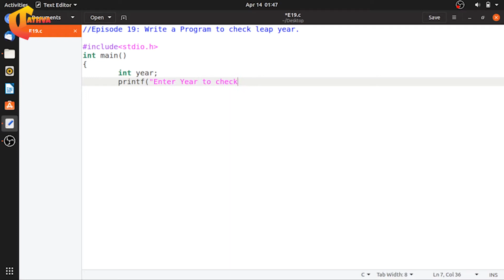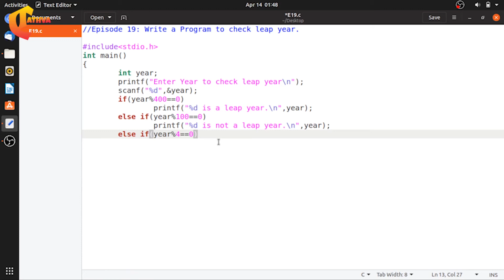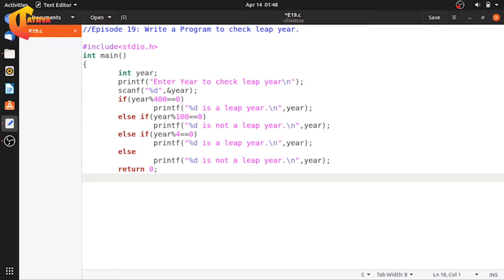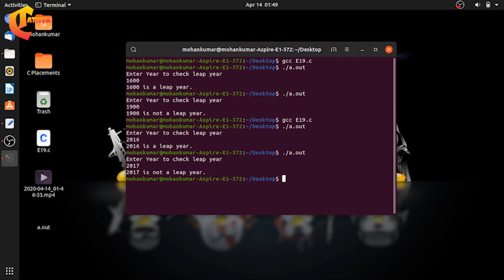#19: Check whether given Year is a Leap Year | Assist Buddy | C Program | ಕನ್ನಡದಲ್ಲಿ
This video provides a complete explanation about how to Check whether given Year is a Leap Year using the C program...